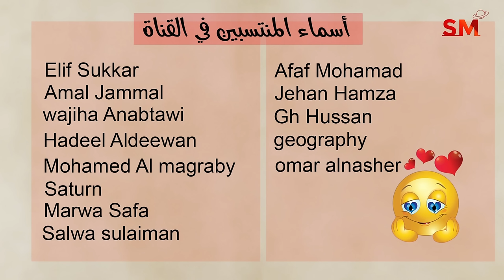توقعات الأبراج اليوم الأربعاء 27 آذار مارس 2024 سعيد مناع